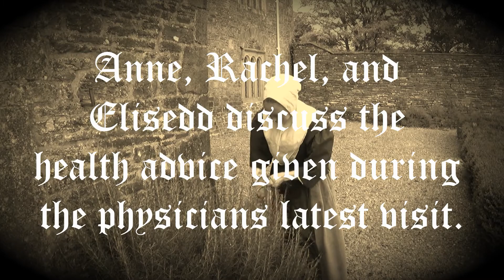Anne, Rachel, and Elisedd discuss the diet recommended to the Lady of the Manor.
The physician has once again visited the Lady of the Manor. Anne, Rachel, and Elisedd discuss the diet he recommended for good health and fitness.